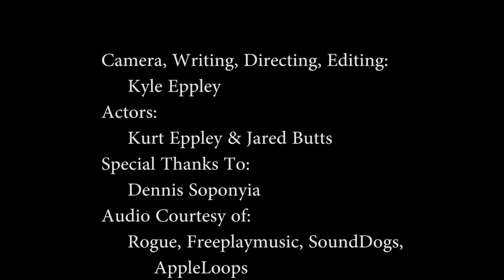How to Survive the Impending Doom of the Zombie Apocalypse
Short Video Done For School